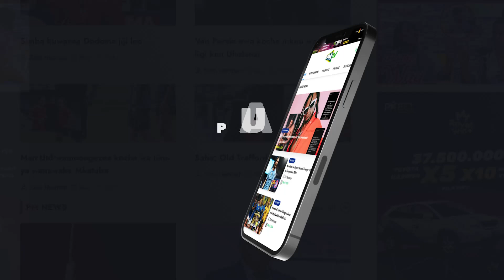ALLY KAMWE! ATEMA CHECHE KUPANGIWA NA AL HILALY ! MAMELODI TUTAKUTANA TU!